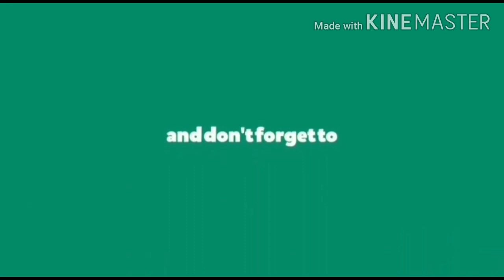Sada Rahegi Bahar Tum Par | Old Qawwali | Urs e Hafizi Khairabad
This qawwali was recorded during the mehfile sama of sad 100 saala urs e hafizi wa aslami khairabad sharif
qawwali sung by late dilshad qawwal of phaphund in year 2000